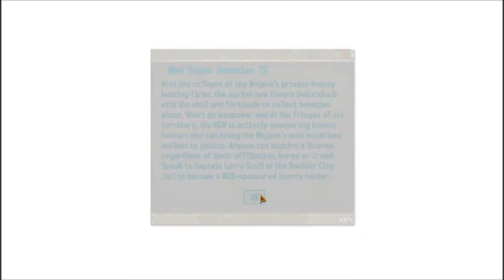The Filler Series - Modded New Vegas - Part 1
Another awesome attempt at a filler series. Some modded NV with all the boring crap cut out.